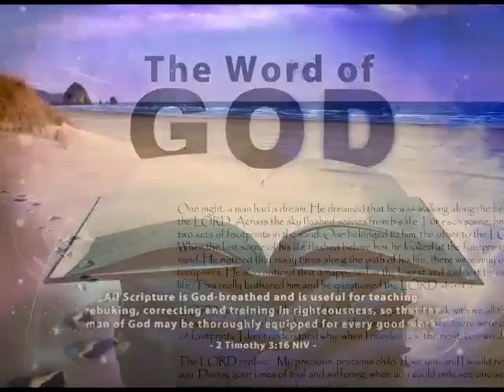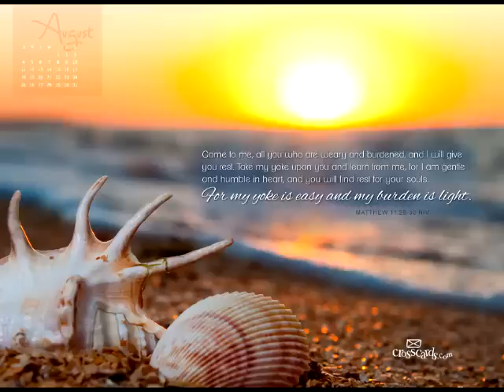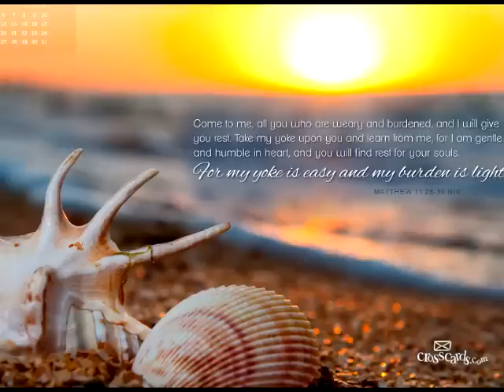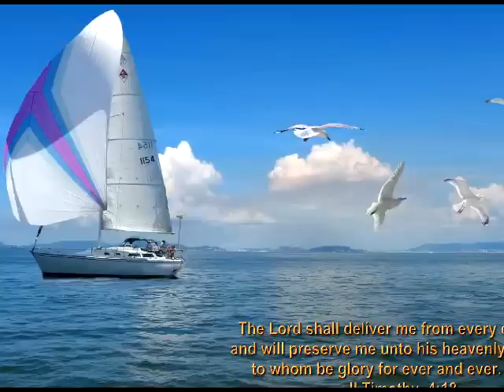12 Karen song Father love